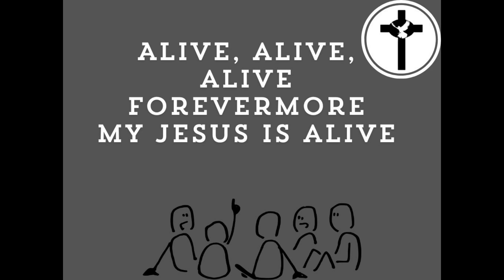Alive, Alive, Alive Forevermore